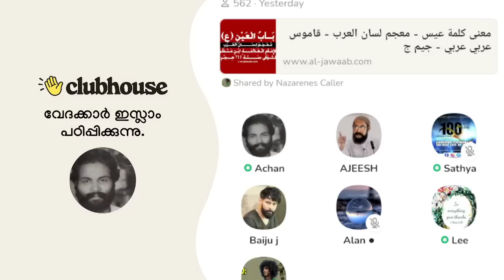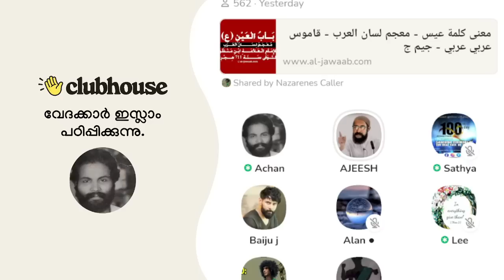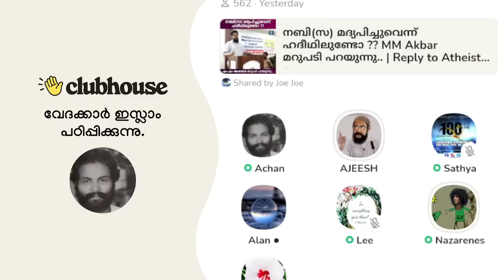ഒരു തെങ്ങ് മുറിച്ചിട്ട് അതിൽ നിന്നും ഊറിവരുന്ന പാനീയം കള്ളാണെന്ന് പറഞ്ഞാൽ കള്ളാകുമോ?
ഒരു തെങ്ങ് മുറിച്ചിട്ട് അതിൽ നിന്നും ഊറിവരുന്ന പാനീയം കള്ളാണെന്ന് പറഞ്ഞാൽ കള്ളാകുമോ? Clubhouse Malayalam Discussion

► Speakers: Nazarenes, Lee Sister, Ajeesh Joseph, Sathya